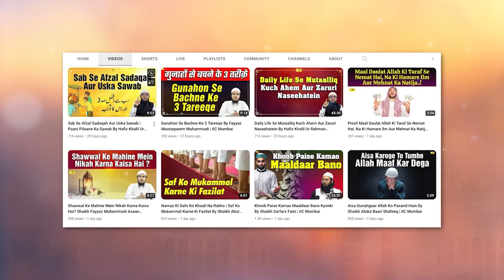Dosti Kis Se Karen Aur Khana Kis Ko Khilayen? By Shaikh Abul Bayan Salafi | IIC Mumbai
Bank Account Details:
ILM FOUNDATION
ICICI Bank
Savings account
IFSC CODE-ICIC0001028